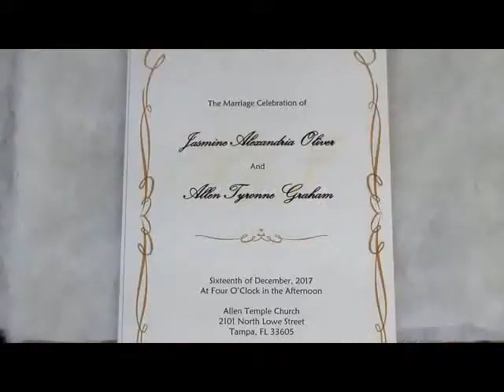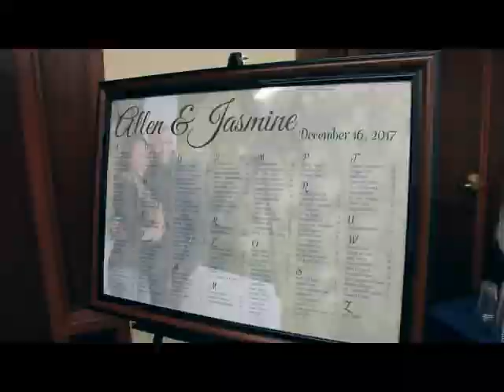Mr. and Mrs. Graham's Recap Video